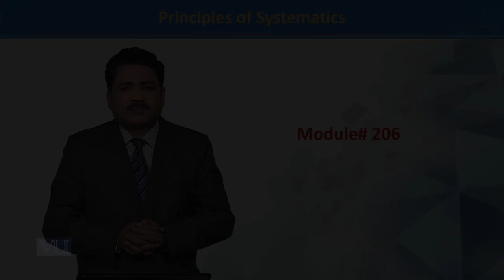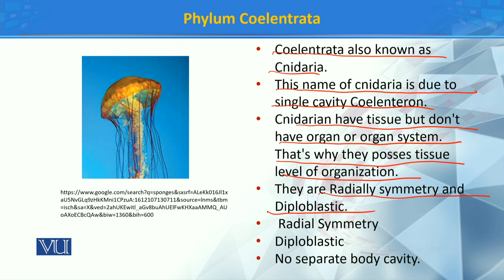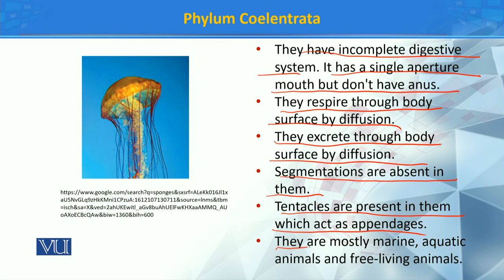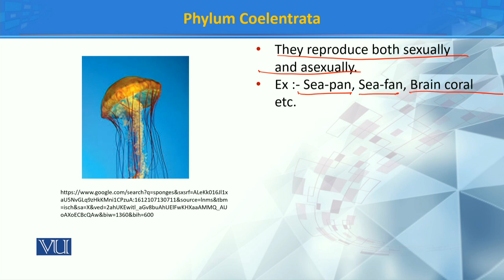Phylum Coelenterata | Principles of Systematics | ZOO511T_Topic206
Topic206: Phylum Coelenterata
by Dr. Muhammad Tahir